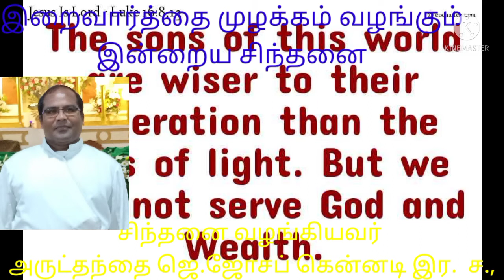Intraiya Sinthanai 05112021 Tamil reflection by Rev Fr. Joseph Kennedy CSsR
நமக்கு கொடுக்கப்பட்ட பொறுப்புகளை நாம் சரியாக செய்கின்றோமா?   அல்லது தவறான வழியில் செல்கின்றோமா?  நாம் ஓளியின்  மக்களா இருளின் மக்களா?